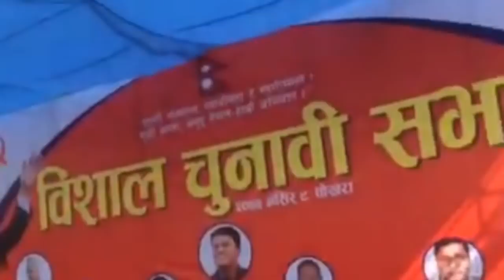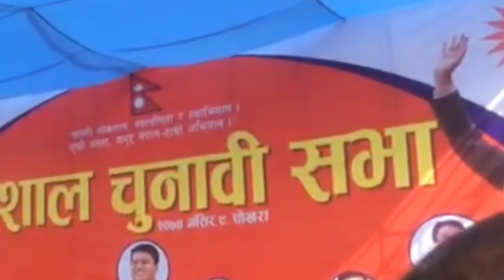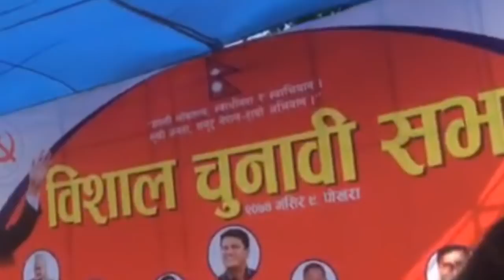Kp oli - पोखरा मा ,फेरी देखियो यस्तो जलवा...